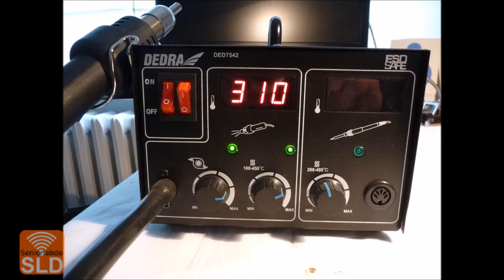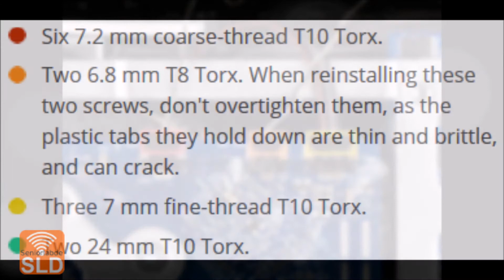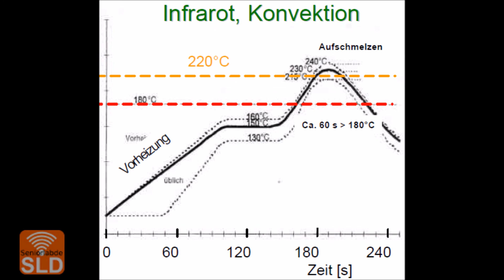IMAC (early 2008) repair in 2017 - GPU (Video Card) repair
Grafic Problem - Grafkproblem
Activate subtitles - Aktiviere Untertitel